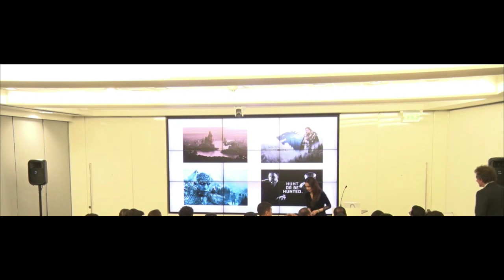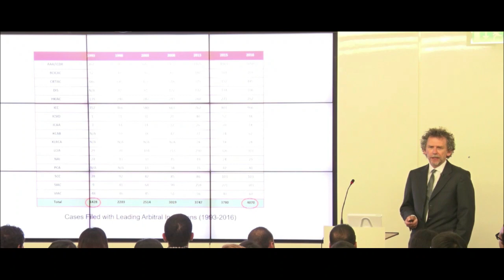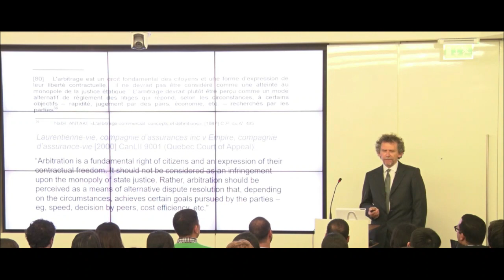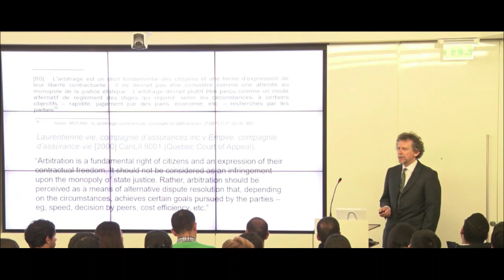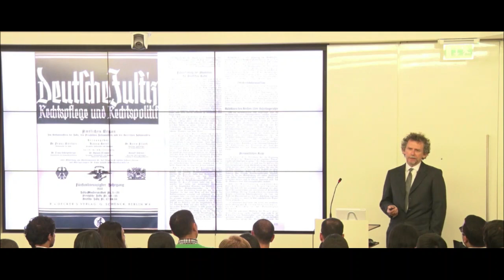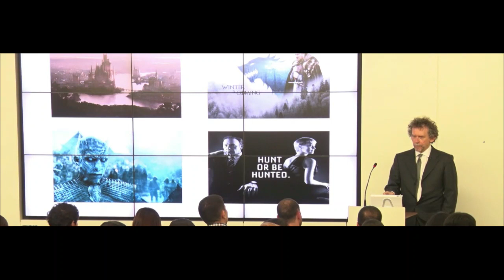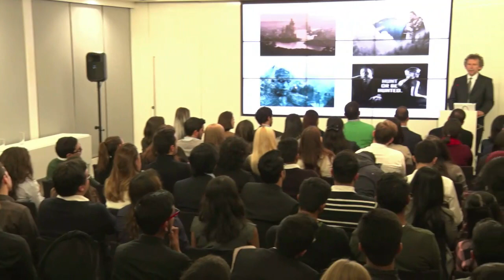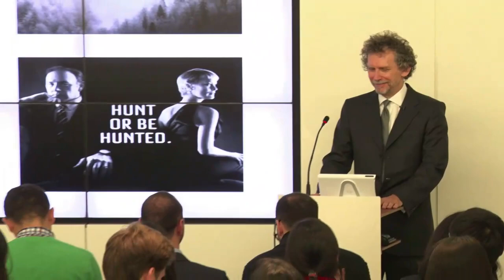Gary Born – Is Winter Coming?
Gary Born delivers his famous “Is Winter Coming?” address.  Adapting, freely, themes from the Game of Thrones TV series, Professor Born argues that international arbitration has enjoyed “a long golden summer when everything went right” but that there are signs that “winter may be coming.”  Despite the vital role that international arbitration has played over the past century in facilitating cross-border trade and commerce and in advancing the rule of law in international life, those achievements are threatened by a metaphorical army of critics.  Professor Born challenges those critics, who seek to dismantle the legal framework for international arbitration, as betraying central aspirations of international law and threatening the material contributions of cross-border trade over the past 50 years.